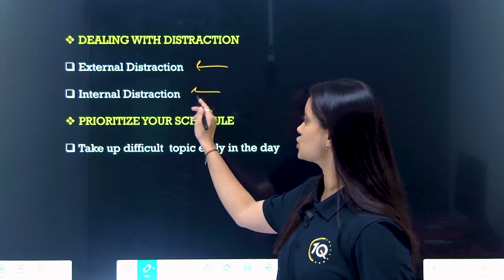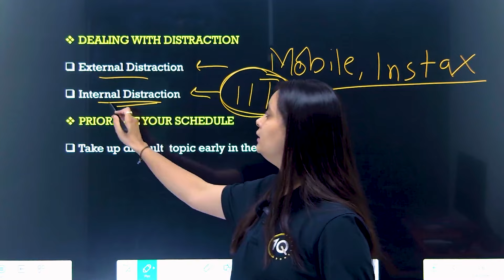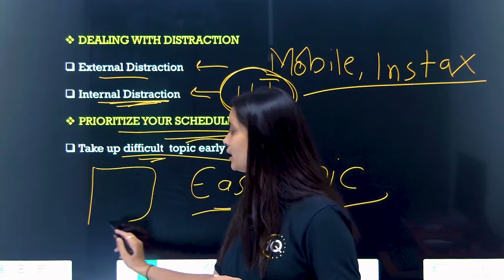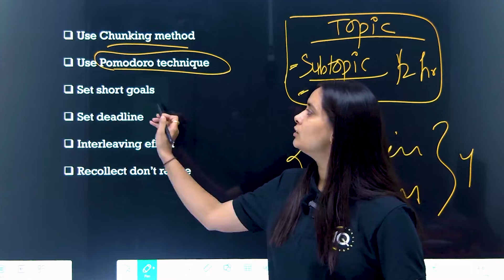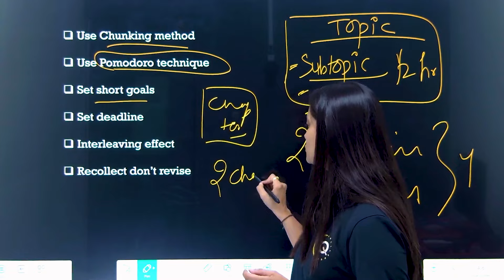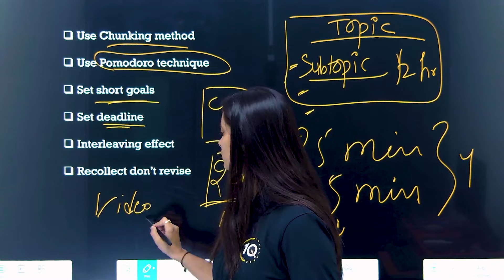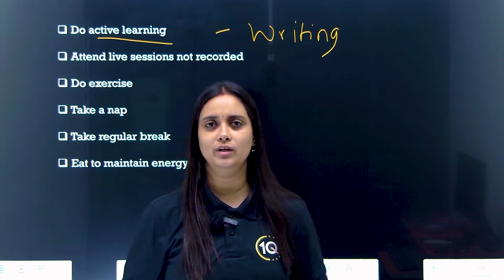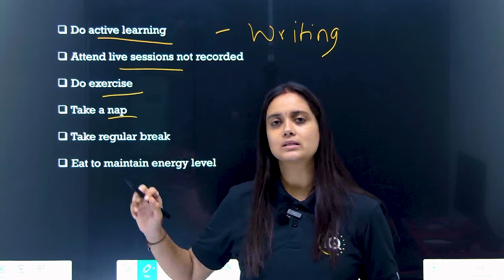How to Study 16 hours a day🔥Master Technique to become a Topper ❤️ Smart work Strategy for JEE 2025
Join our telegram channel for JEE , board & other competitive exams details

JEE Mains 2025 Weightage
JEE Mains 2025 exam date
JEE Planner
JEE Motivation